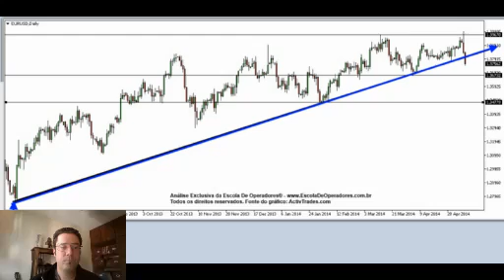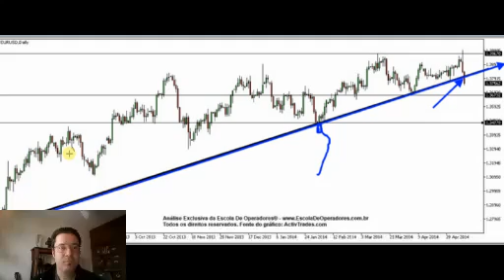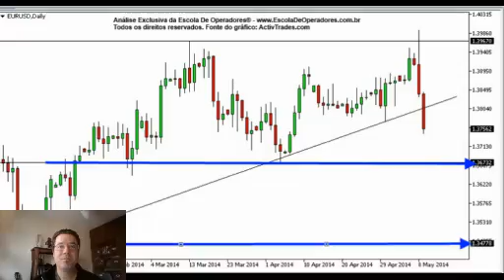Análise Técnica FOREX - EURUSD - Semana do dia 12 de Maio de 2014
Bem-vindos a Escola de Operadores. Uma instituição diferenciada de ensino voltada ao mercado financeiro, independente de bancos, corretoras ou qualquer outra instituição financeira, com cursos de Imersão em Forex e Bolsa de valores, presencial e Online, para qualquer parte do mundo. Acesse nosso site para conhecer nossa proposta e para se cadastrar para receber a nossa newsletter semanal gratuita.
Nossa próxima turma do curso de Imersão em Forex Online Noturno será do dia 02 a 06 de Junho de 2014.